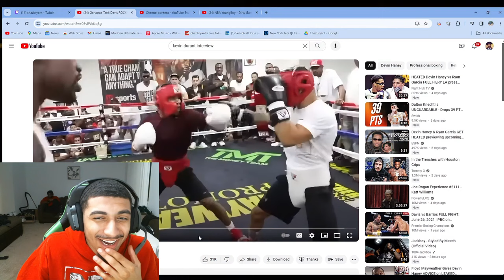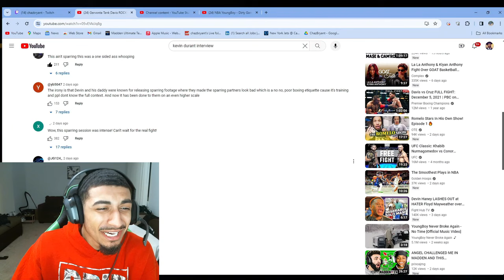Ryan Garcia LEAKS😳 Gervonta Tank Davis vs Devin Haney !!!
LIVE STREAMS EVERYDAY